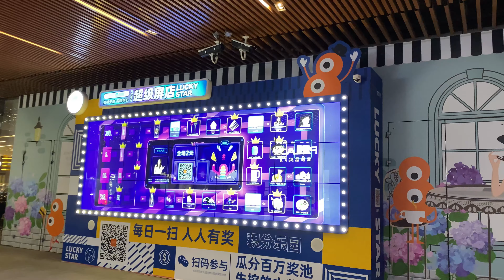4K Shanghai New Year Xmas Light Market|上海新年圣诞光影市集之夜|虹桥天地MALL|虹桥枢纽|Hongqiao Hub Mall Night Walk Tour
4K Shanghai New Year Christmas Light Market|上海新年圣诞光影市集之夜|虹桥天地MALL|虹桥枢纽商业区|Hongqiao Hub Mall Night Walk Tour 2021
位于上海虹桥枢纽商务区的超大型商城-上海虹桥天地又迎来了美轮美奂的新年光影市集，让人仿佛置身于北欧圣诞小镇
Located in Shanghai’s Hongqiao Hub Business District, Shanghai Hongqiao Tiandi, a super-large hub shopping mall, has ushered in a magnificent New Year’s light and shadow market, making people feel like being in a Nordic Christmas town